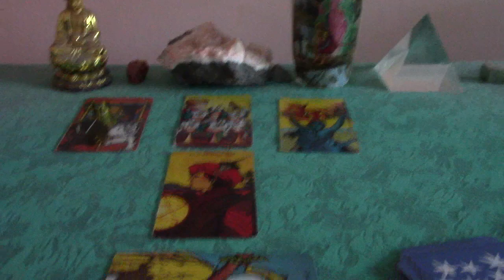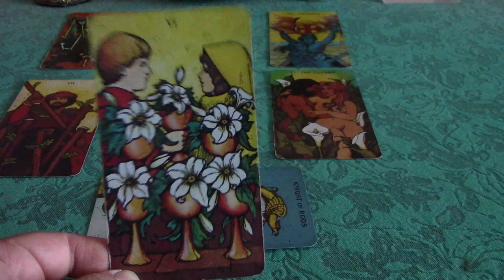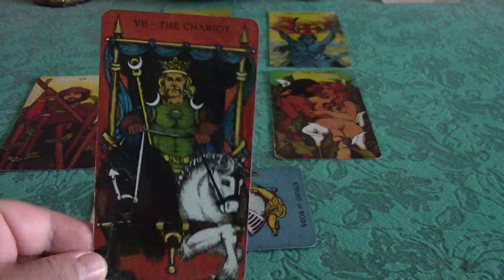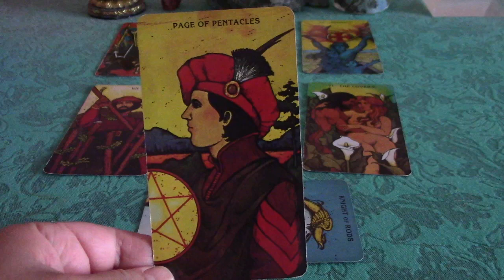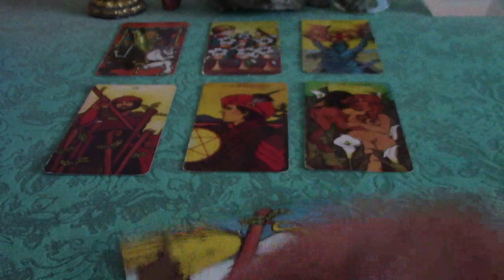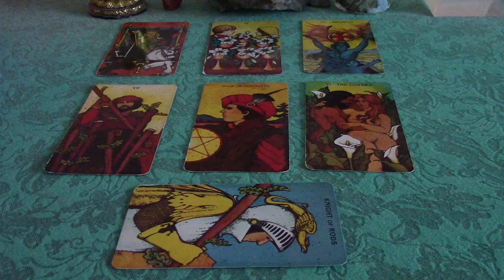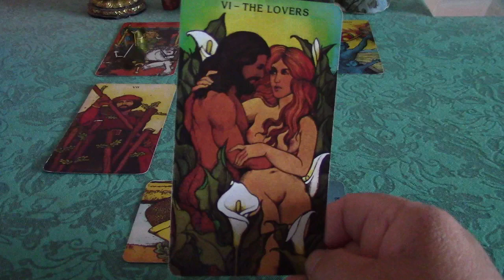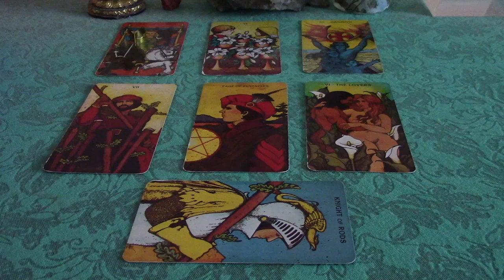Taurus November 2017 General Tarot Forecast Reading